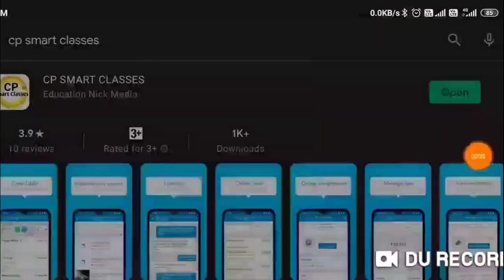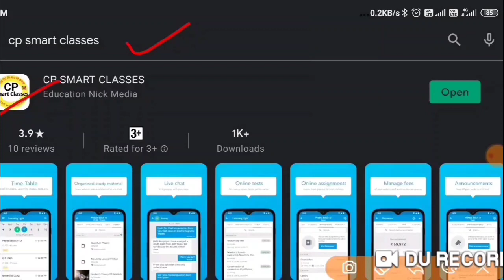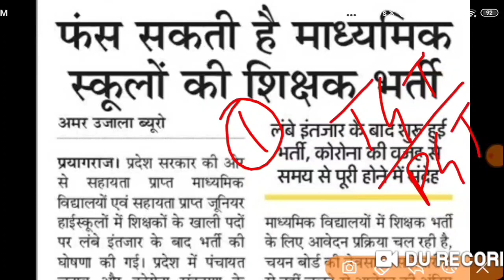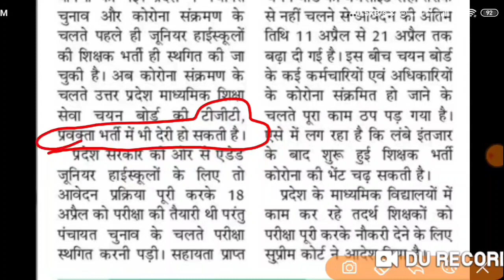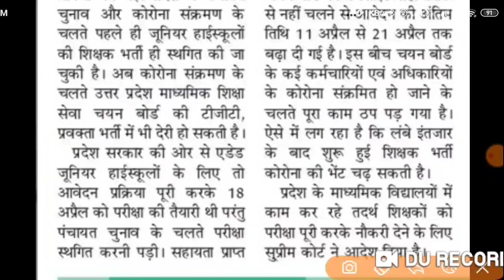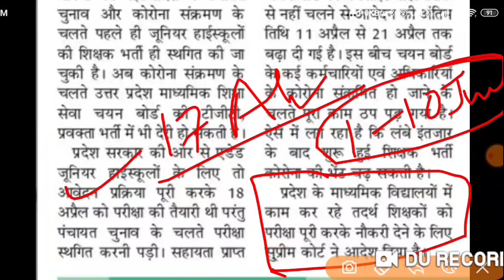TGT PGT 2021 EXAM DATE UPDATE , Aided junior high school bharti exam date update,online test series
TGT music class in jalaun,
TGT Maths class in Lucknow

lekhpal vacancy,
tgt physical education test series,
tgt maths test series,